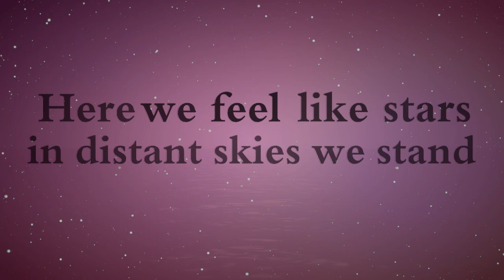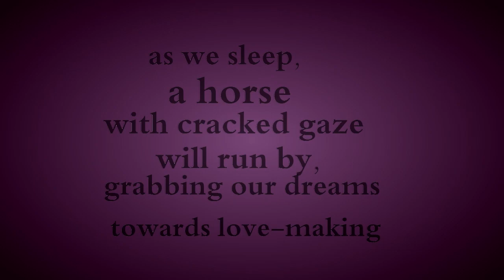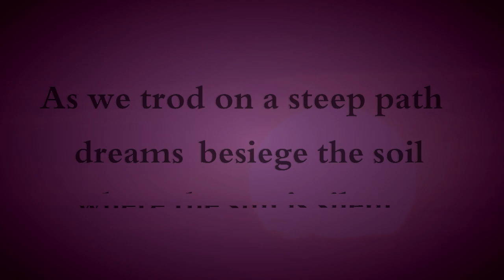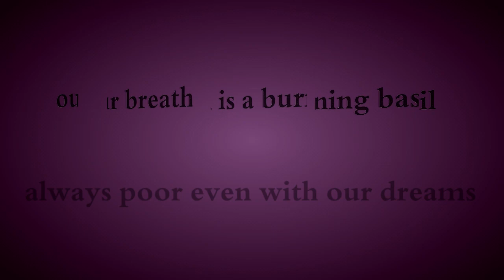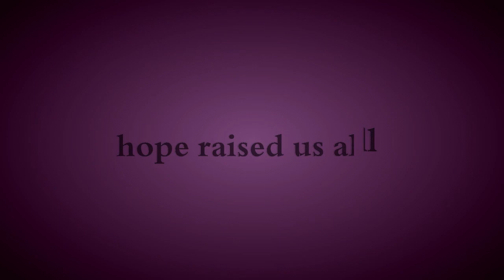River-long Loneliness - Jazz & Poetry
River-long Loneliness

Poem : Kader Sevinc
Duet:    Alastair James Murden (Los Angeles), Kader Sevinc (Brussels)
Translation: Çağdaş Acar (Istanbul)

Available @ ITunes

Video: April Jackson

River-Long Loneliness

Kader Sevinç*

1

here we feel like stars

in distant skies we stand

alienated

on gondolas we depart at nights

just to be shot down

in the morning, with our suns.

2

river-long loneliness

highways lead to nowhere

jam-packed buses

test loneliness in the crowd.

3

willows bend down to tears, distance

soaks sky-wide steps

my weariness is not your fault.

4

an old friend pays a visit

to each and every home on the planet,

and poppy-faced kids

will reign over the world…

5

as we sleep, a horse with cracked gaze

will run by, grabbing our dreams

towards love-making butterfiles on the run.

6

until it makes any sense

it will take days and nights.

but one would smell a burnt carnation

on its route.

7

once we caressed that familiar ivy

seasons of our face got insane

running towards nothingness

8

Following gods’ curse-steps

we enjoy destruction, too

that of the wind-driven ages

see, the day erodes

9

O butterflies, looking for a mate

snow white butterflies

relentless gods of our sleep,

my weariness is your fault.

10

as we trod on a steep path

dreams besiege the soil

where the sun is silent,

foulard-like shadow plays

shade over wind of our lives.

11

the day you understand the sirens

when you sing aloud, that day

finally your voice will settle

for departure;

into a wine-brimming garden

I put all my solutide.

limbs of olive trees shade over my self

don’t even bother.

nevermind the distance.

12

when mirrors speak, words wither away.

meaning of daydreaming-eyes

a wind on the wall, a raining fire.

13

the wind, and the mooonlight

flowers devour the time

a dry taste of deception in my mouth.

the river grows in its own bed

dreams in non-existing languages.

14

we remember the fish

that carry the alchemy of water

and as we pass by dreams

they rub their wounds against ours

-our cold, grown up wounds-

15

aliens we are

we save no single word to pass to others

always poor even with our dreams

our breath is a burning basil

in the cold, cold night.

16

the shadow of our voice

the mirror of our skin

17

water made us bleed

suns have risen towards the nape of loneliness

born into wastelands, hope raised us all

we dragged dreams towards the music of the spring

18

even swans fade away, tomorrows migrate

a distance-thirst in my body

a harumscarum age

springs of fiction discharge

as sacristan rings the bell

19

one question: would I see

some fern, an old friend

if I go out?

my face is a kid’s old geography.

20

time’s up, sand is running out

my face has folios now,

here is a path, dumb and deaf

grapevines are today blue.

Translation: Çağdaş Acar

*Kader Sevinç is a Turkish poet, based in Brussels. She has been publishing her poems in various poetry magazines and reviews in Turkey. She was the editor in chief of NAR poetry magazine in Antalya. She is currently member of the editorial board of the bi-monthly Siirden (“On Poetry”) magazine and actively contributes to the international literature projects and events in Brussels and Istanbul. Ms Sevinc is the co-author of a political poetry book “The European Constitution in Verse” (2009, Brussels). She is also the head of the European delegation of the Turkish socialist party.